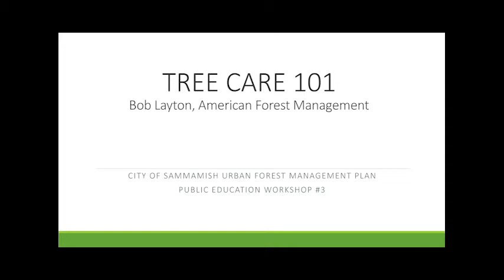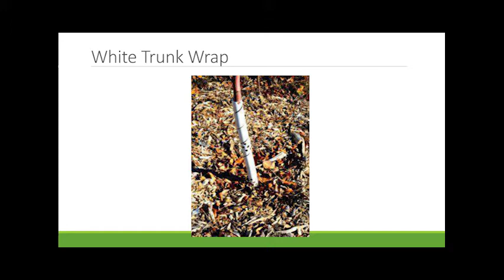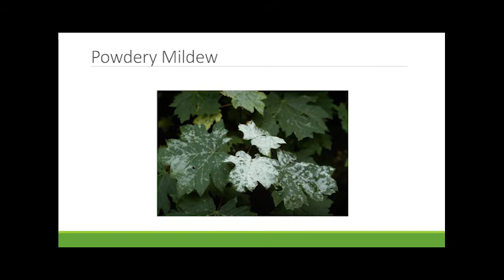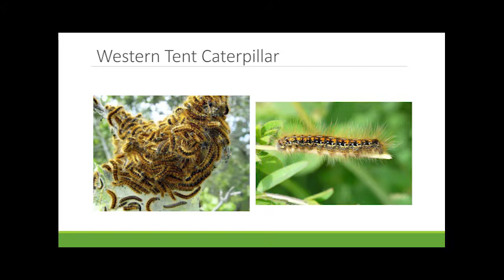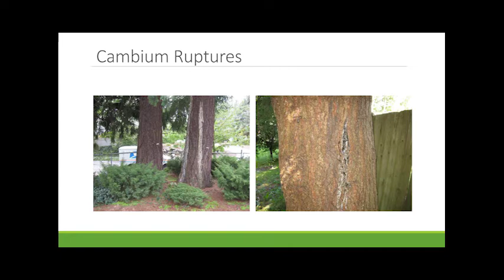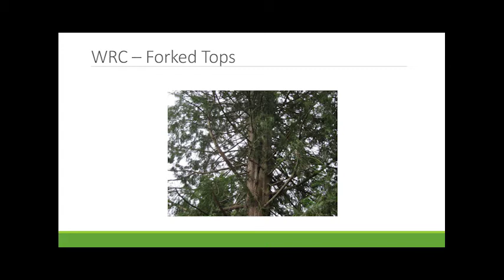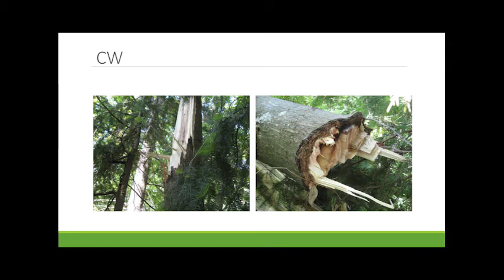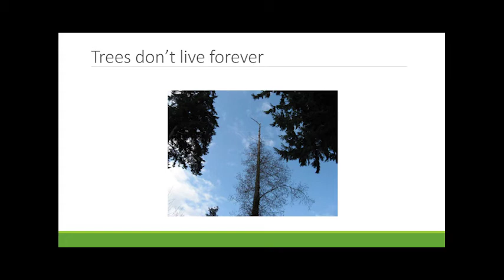Tree Care 101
Treecare 101:
"Home Tree Care 101," is led by Bob Layton of American Forest Management, an ISA-Certified Arborist. The workshop was held at City Hall from 6:30 to 8:00 PM on Thursday, April 26th.

The workshop covers the following topics:

Best management practices for home tree care
How to identify and manage tree disease
How to identify and manage native species
Tree selection for different types of sites
"Ask an Arborist" -questions from the public